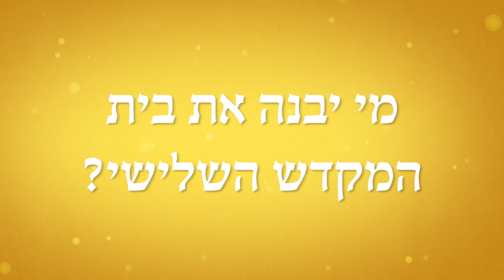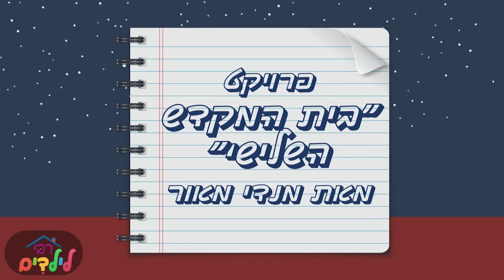רבי לילדים 201 | בֵּית-הַמִּקְדָּשׁ הַשְּׁלִישִׁי | משיח